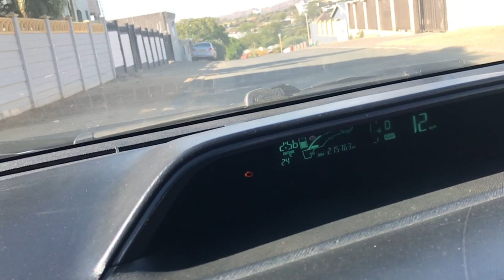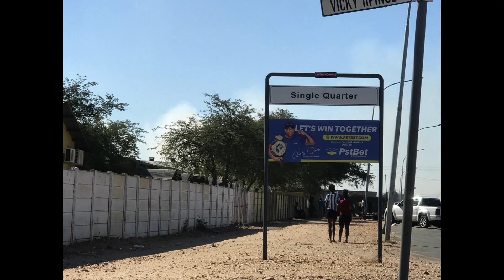Diaspora Africaine - Viande grillée tchadienne en Namibie